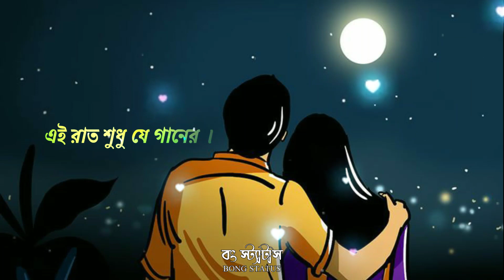Bengali Romantic Song Whatsapp Status Video | eii rat tomar amar Song Status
Bong status

tags---
Bangla Status
30 seconds Status
bengali status
bengali lyrical status
bengali lyrics
bangla status
valobasa status
bangla gaan
premer status
whatsapp status
bangla status
bengali
bangla bangla song whatsapp
bangla whatsapp
whatsapp status
bangladesi status
facebook status
Bangladeshi status
sad status
status whatsapp
lover story status
joker status
bangla song status
bangla gaan
status new
new status
best status
new

30 second status
30 second status video
Status video
30 second
30 second video
30 second love video
30 second sad video
Status
Story video
WhatsApp videos
Status video
Sad love status
Sad status
Emotional status
Love status
Love sad what

😘Please support my all friends😘

Whatsapp​ status